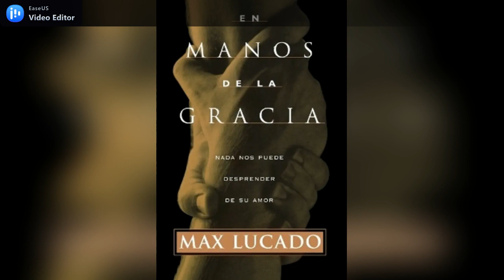En manos de la Gracia cap 6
llamamiento de los cadáveres